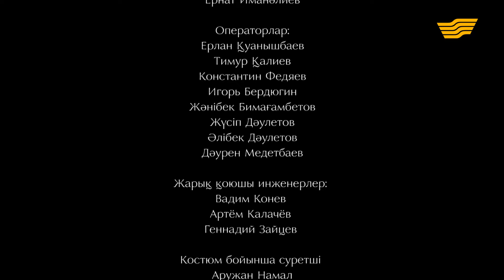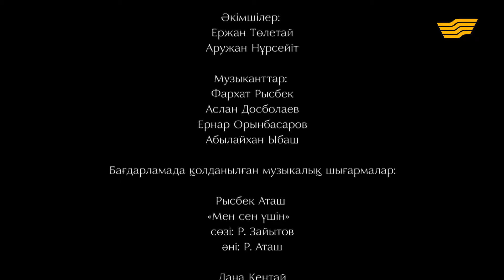«Мәдениет үйі» актерлері, белгілі продюсерлер Г.Мамасарипова мен А.Досжанов. «Төрлетіңіз»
Біз телехикаялардан танымал актерларды, қызықты сюжеттерді, сәтті сахналарды көреміз. Ал шын мәнінде, бізге ұсынылған әдемі туындының артында еңбегі «көзге көрінбейтін» түсірілім тобы, продюсер мен режиссерлер бар. Кино әлемінің қыр-сырын меңгеріп, тамаша туындыларымен көрерменді қуантып жүрген өз ісінің шеберлері «TÓRLETIŃIZ» төрінде.